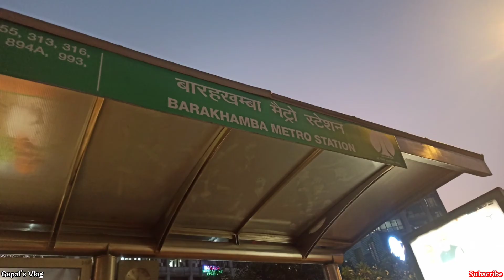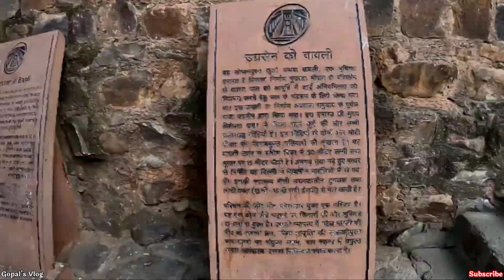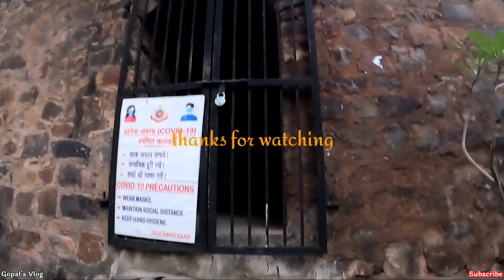Agrasen Ki Baoli | Delhi's most haunted place | यहां प्रेत आत्माएं मंडराती हैं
Agrasen Ki Baoli 2021/22 | Full Information | haunted place

◆◆"Gopals Vlog"◆◆
Follow me on👇
◆Shutterstock:-